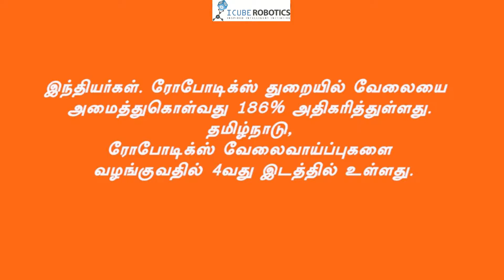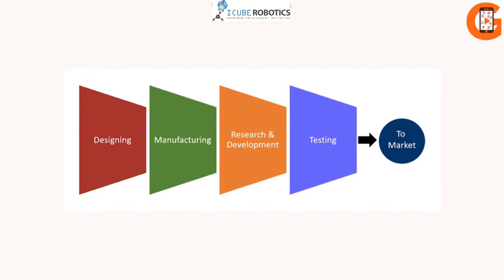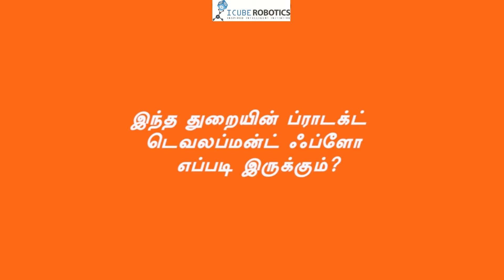Explore Robotics as a career or Hobby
நீங்கள் ரோபோடிக்ஸ் துறை பற்றி தெரிந்து கொள்ள ஆர்வமாக உள்ளீர்களா, ஆனால் எங்கு தொடங்குவது என்று தெரியவில்லையா?